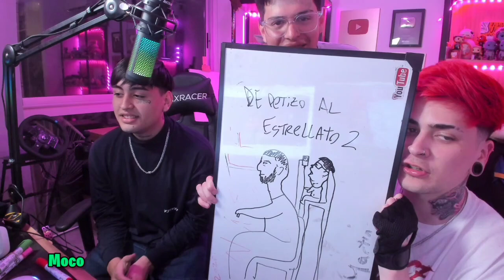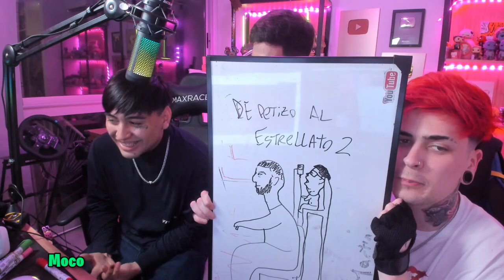DIBUJOS EPICOS DE LITKILLAH TIAGOPZK Y EL DEMENTE - MOCO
Hola compañeros les traigo unos vídeos que están buenísimos que de seguro les va a gustar disfrútenlo.

musica de outro: buscar en la biblioteca de audio de youtube

(es gratis y sin copyright)

xclick&hosted_button_id=DEMNBZSL7YKRA